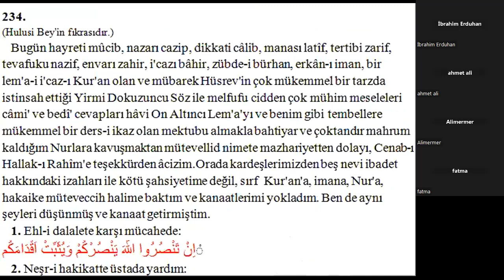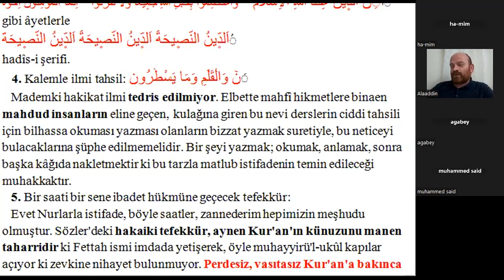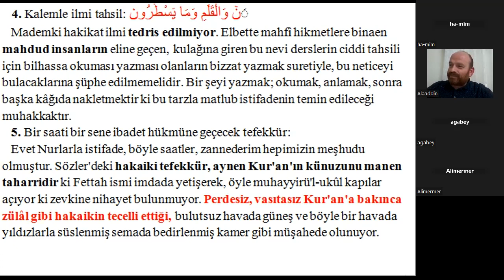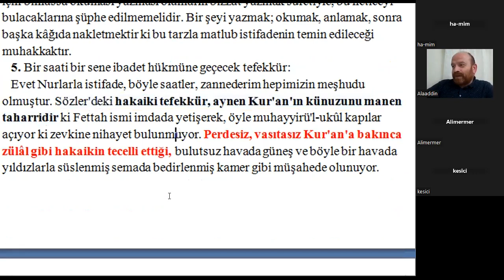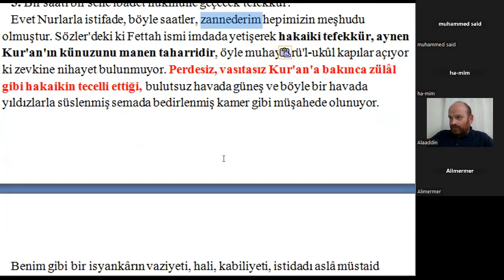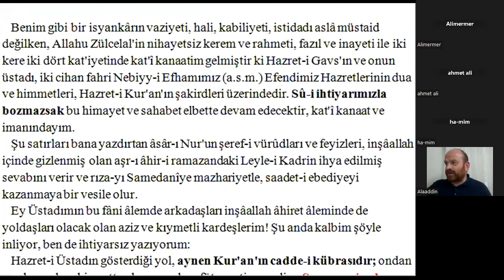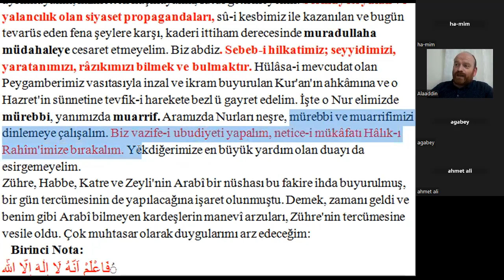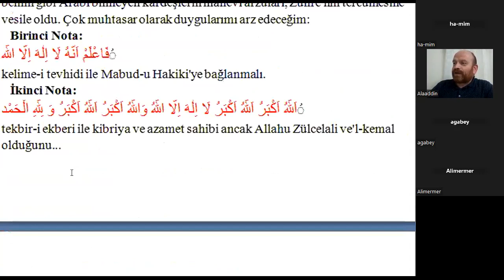Barla Lahikası 75. Ders (07 Mayıs 2023)